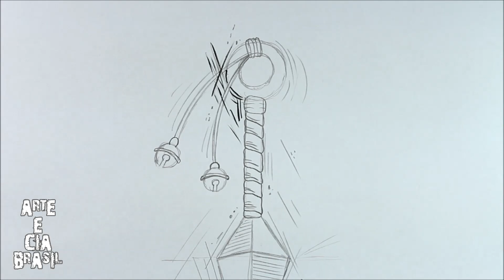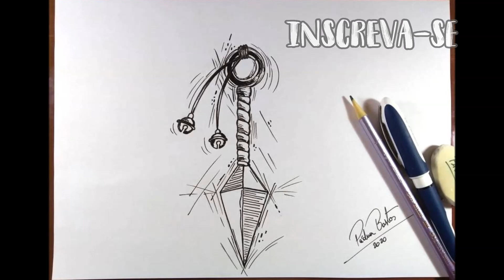KUNAI TATTOO PARA INICIANTES - DESENHO PASSO A PASSO #2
KUNAI TATTOO PARA INICIANTES - DESENHO PASSO A PASSO
Espero que gostem e não deixem de clicar no SININHO das NOTIFICAÇÕES para não perder nenhum VÍDEO do CANAL!!

MATERIAIS USADO NO VÍDEO:

Lápis N°2 Comum
Borracha comum Oval Mercur
Apontador e Papel tamanho A4 comum
Canetinha para contorno Caneta ONE CHANGE - Schneider